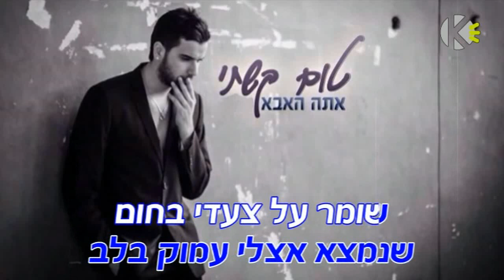אתה האבא (מקורי) -טום קשתי- שרים קריוקי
עדיין לא עשיתם לייק? היכנסו לעמוד הפייסבוק הרשמי